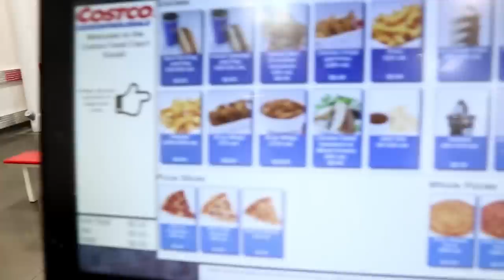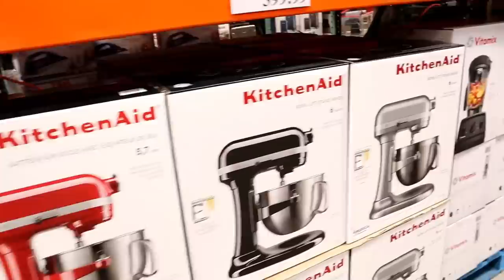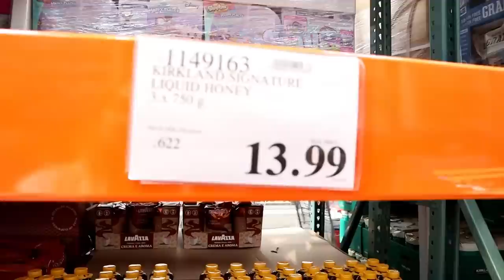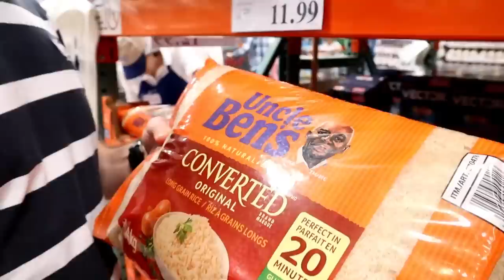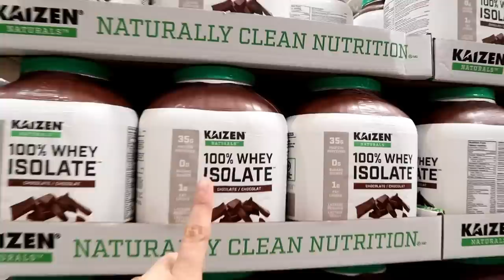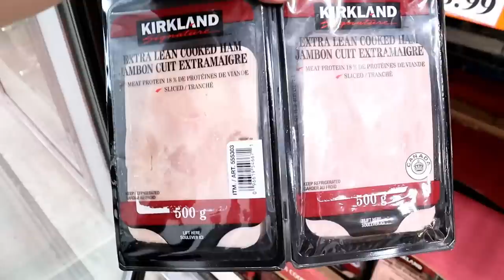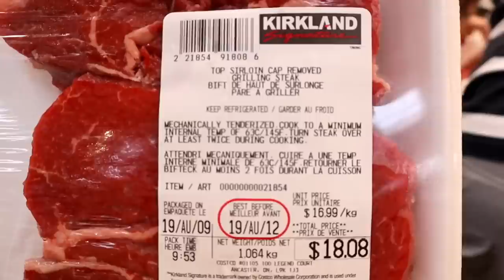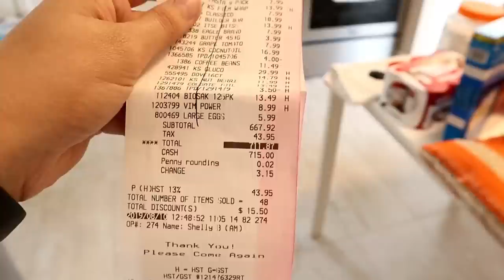PRIMEIRAS COMPRAS DE SUPERMERCADO NO CANADÁ, COSTCO E PREÇOS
Oii gente, mudamos para o Canadá e neste vídeo mostramos nossas primeiras compras no supermercado Costco em Hamilton, Ontario.

Temas relacionados a este vídeo:
Compras no Costco, compras rescem chegados Canadá, primeiras compras no Canadá, primeiras compras de supermercado, primeiras compras no Costco.

PERGUNTAS FREQUENTES:

Meu nome é Djennyfer de Oliveira Kock, sou de Joinville - SC e estou morando em Hamilton, provínca de Ontario no Canadá.
Minha altura: 1,62
Minha idade: 26 anos
Meu editor: Wondershare Filmora
Câmera: Canon EOS M50